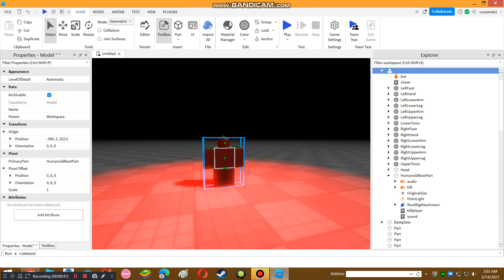im making a roblox horror game